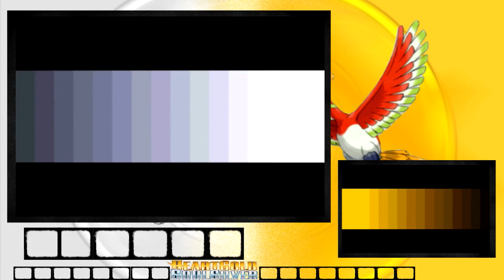Pokemon HeartGold & SoulSilver Walkthrough - Episode 1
PLEASE SMASH THAT LIKE BUTTON FOR THE...
✔POKEMON HEART GOLD & SOUL SILVER MARATHON✔

Hello everybody and welcome to a new adventure. This is the world of Pokemon.

Anyways lol... a new series. My first series. I hope you guys enjoy it!!! Sorry for the audio being a little messed up for the first part(s). It gets fixed eventually!
***More features to come in the coming episodes***
Also i just noticed i sound nothing like myself at the very beggining!

MARATHON UPLOADS EVERYDAY AT 1:00PM (pst/west coast time)

Playing along is recommended and is extremely enjoyable as it will provide a step-by-step walkthrough with instructions, as well as a "Lets Play".

Images found off of Google Images.
This video is owned by PokemonTripHD, unless images/music/video is specified in the above description or in the video.